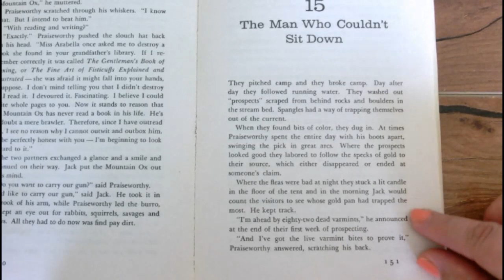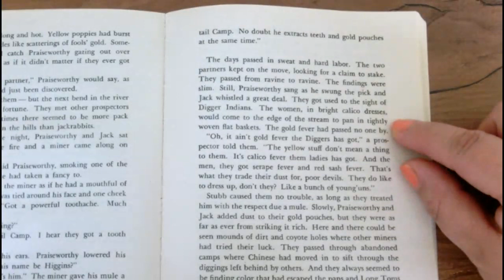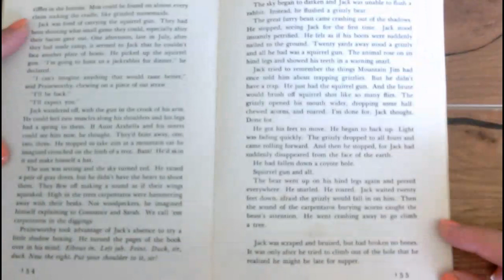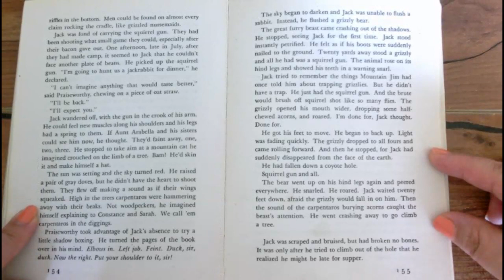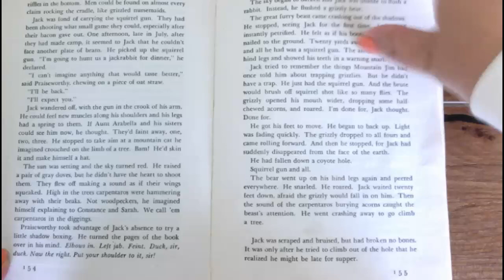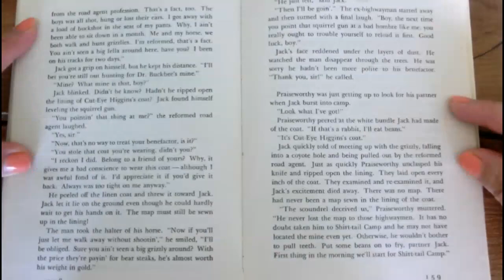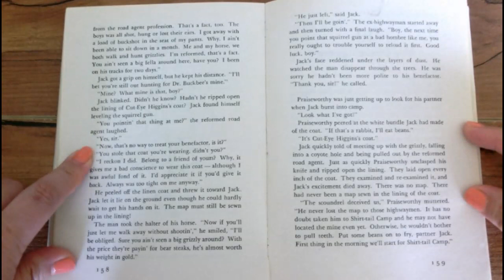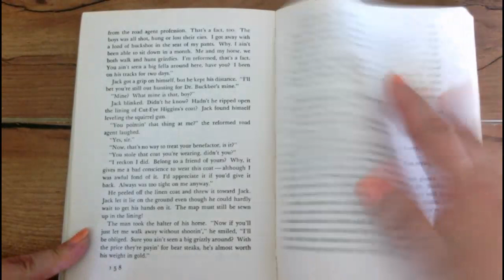By the Great Horn Spoon Chapter 15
The Man Who Couldn't Sit Down